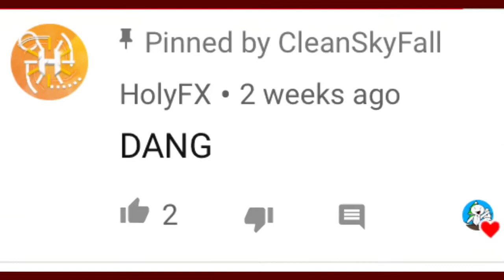CleanSkyFall Promo Reuploaded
Thats his vid